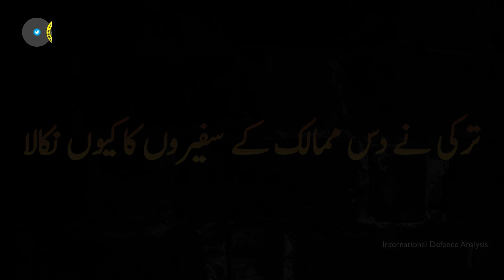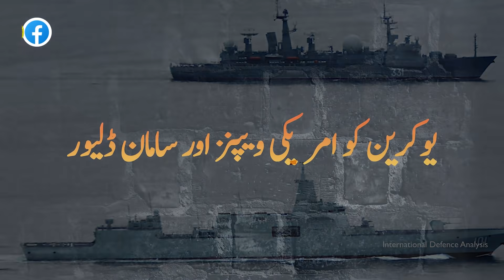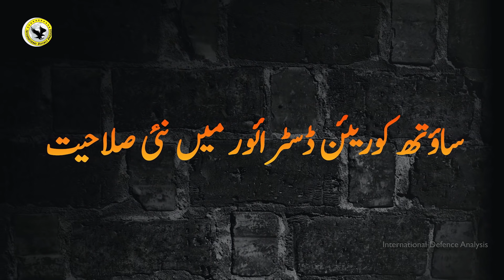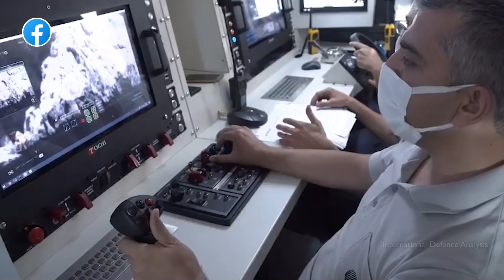JF17 Block 3 & Argentina Negotiations | Pakistan's Own TB2 Drone | Turkey Expelled 10 Ambassadors?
JF17 Block 3 & Argentina Negotiations | Pakistan's Own TB2 Drone | Why Turkey Expelled 10 Ambassadors? | Defence Updates